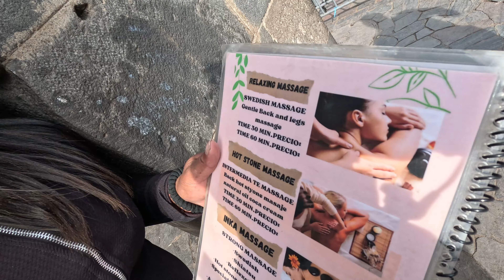I DIDN’T EXPECT THIS TO HAPPEN IN PERU (Lima Nightlife 2024)